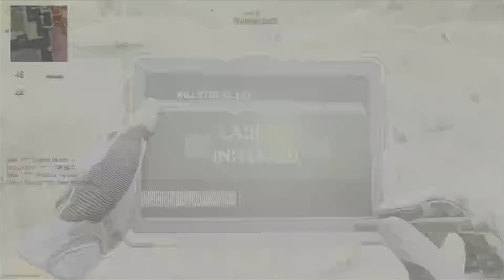Modern Warfare II BETA PS5 TDM Gameplay